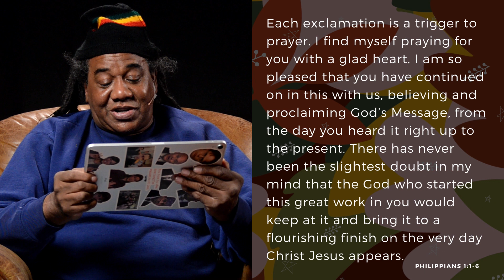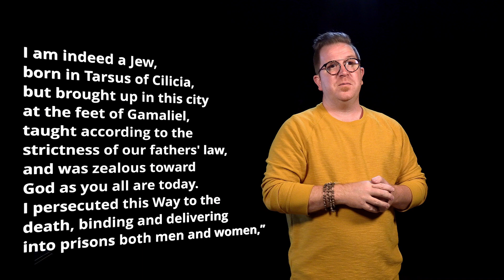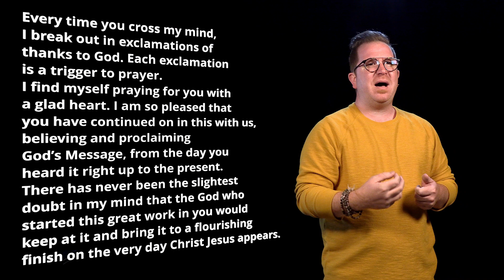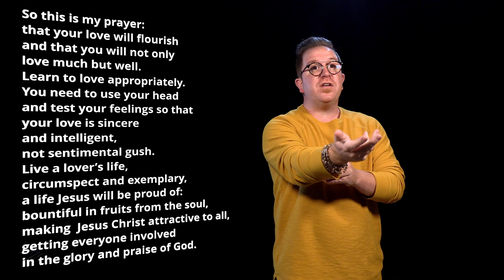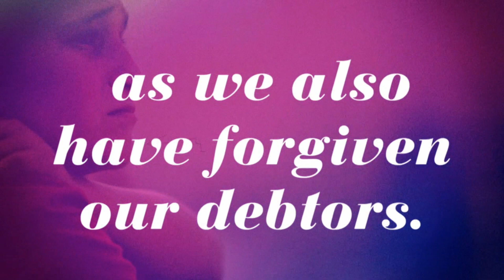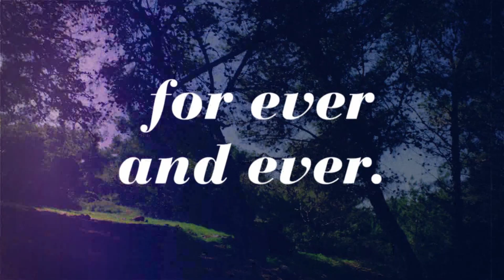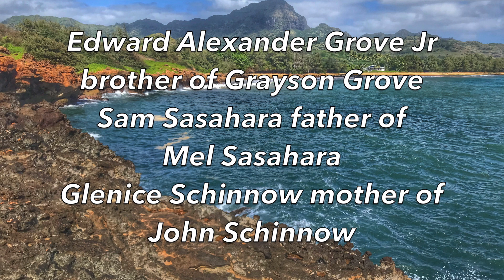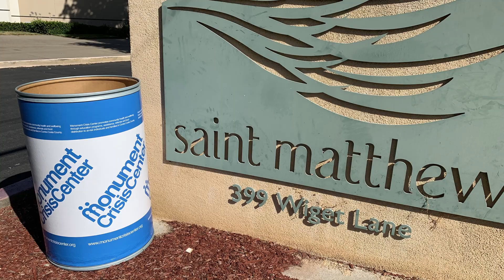November 1, 2020 - Sunday Morning Worship - Saint Matthew Lutheran Church Walnut Creek SMLC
MULTI-DENOMINATIONAL
MULTI-GENERATIONAL
MULTI-CULTURAL

As a community of faith and individual followers of Jesus Christ, we are a congregation of the Evangelical Lutheran Church in America (ELCA). Our Lutheran heritage is important as a theological (versus cultural) anchor to our past and guide to our future. At the same time, we want to be a missionary, neighborhood church that's making a world of difference. The Holy Spirit has led the ELCA to have full ecumenical partnerships with several other Christian denominations, and our pastors, staff, and leadership embrace the Christian traditions and expressions of these partnerships.

We seek to welcome young families, millennials, and people of our surrounding community while preserving our Lutheran heritage and those worship styles valued by the range of people attending Saint Matthew. Saint Matthew values its oldest members and always wants to include its youngest disciples in every dimension of our life and ministry together. These values compel us always to evaluate our worship, our community life, and how our proclamation and demonstration of the Christian faith affects our oldest and youngest members together.

We strive to reflect the diversity of the wider neighborhood in which we live and minister. Jesus removed every dividing wall; the Good News of Jesus Christ insists that no Christian community be segregated by race, culture, socio-economic status, or any other humanly-devised barrier or division.